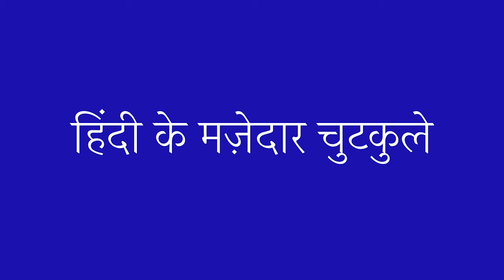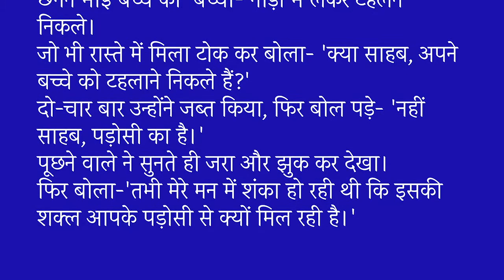Hindi Chutkule15 | Hindi ke Mazedaar Chutkule (हिंदी के मज़ेदार चुटकुले)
Hindi ke Mazedaar Chutkule (हिंदी के मज़ेदार चुटकुले)
HindiAfsane : मज़ेदार हिंदी चुटकुले By Savita Dahiya
HindiAfsane  | HindiChutkule15 | Hindi ke Mazedaar Chutkule(हिंदी के मज़ेदार चुटकुले)

सआदत हसन मंटो की कहानियां सुनने के लिए इस लिंक पर क्लिक करें:-Listen other storied of Sadat Hasan Manto

मुंशी प्रेमचंद की कहानियां सुनने के लिए इस लिंक पर क्लिक करें :-(Listen other stories of Premchand )

यशपाल की कहानियां सुनने के लिए इस लिंक पर क्लिक करें :-(Listen other stories of Yashpal)

हिंदी के मज़ेदार चुटकुले सुनने के लिए इस लिंक पर क्लिक करें :-(Listen other Mazedaar Chutkule)

रबीन्द्रनाथ टैगोर की कहानियां सुनने के लिए इस लिंक पर क्लिक करें :-(Listen other stories of Rabindra Nath Tagore)